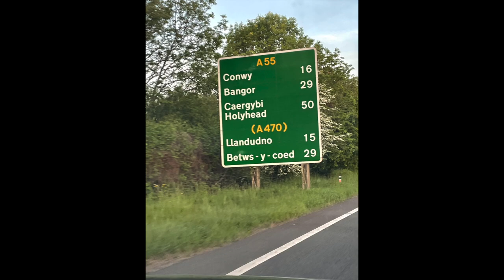24hr Mountain Wild Camping & Fly Fishing Llyn Bochlwyd Wild Brown Trout: Ogwen Angling & VCAC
Hi y’all!

Ok, much to say about my 24hr wild camp and fly fish to Llyn Bochlwyd, so I’ll have a go.

Firstly, I’m no expert climber, hiker, camper or fly fisher but like the vast majority of us… I make the effort and do my best, so please be kind with your comments.

I found virtually no examples of anyone doing a wild camp/fish to Bochlwyd so thought I’d record and register this excursion. Hope it is informative for some, entertaining for others and not so infuriating for the purists among us.

I’ve been wanting to wild camp and fish for a few seasons now and as a passionate trout fisherman (I only ever fish wee dry flies, as my friends at the Vale of Clwyd Angling Club will testify) I wanted to get up high in the mountains, on my own steam and self-sufficiency, and catch a few wee wild Welsh ‘brownies’ – as it turned out, I caught twelve on the day and most before midday, curiously.

I hadn’t underestimated my level of fitness… I was abundantly clear that I had become a 56yr old, unfit blob but understood that if I took my time and paced myself, with regular breaks… I should reach Llyn Bochlwyd in one piece and without the requirement of Heli lifting to Bangor Hospital (humour!). I was intending on visiting Fynnon Lloer but decided it was too far and high for my first wild camp/fish. I will confess the climb to Bochlwyd did knacker me out but probably because I was carrying a heavy rucksack with the following:

• Vango Ultralight tent (@1.3kg)
• Self-inflating mat
• Lightweight sleeping bag
• Carbon fly rod & reel
• Fishing waist pack
• Waist waders & wading boots
• Food
• 2ltrs water (I’ve no filter or purifying tabs)
• Garmin Oregon 400T
• Fly boxes
• Recording equipment
• Change of underwear & T-shirt (for the sweaty climb up)
• Stove & ancillaries
• Other stuff but all required & used

I reached the Llyn in about an hour (not bad given the extra weight in my pack, right! Right?). Chatted to some helpful guys (one form Blackpool and t’other from near Holywell) and set camp on the far end of Bochlwyd. Much marshy ground so took a while to find a suitable spot to pitch.

Saw a few rises (it’s now 8am) and on my second cast caught the most beautiful, dark brown backed, buttery yellow bellied wild mountain brown trout… akin to ours in Donegal on the West Coast of Ireland. This was the first of twelve all day, and curiously nine were landed before midday.

I tie small dry flies, mostly of a Greenwell’s Glory colouring; light olive/yellow/primrose bodies, fine gold rib, rarely ever a tail, furnace hackle… some on CDC, parachute or now with Wally Wings. All flies landed fish and none were a favourite. Plenty of insect life but mostly a very dark olive, which would explain the advice to use dark flies (though these would mainly be for wet, sub-surface flies). My hooks are all size #16 either Sprite or Competition barbless, or my favourite Partridge Dry Fly Supreme (these are barbed, so I tend to flatten the barb before tying or as I tie the hook onto my leader. On one occasion, I’d forgotten to check the barb on one hook but I removed it without much fuss and the fish was liberated pretty sharpish). My leader is 3.2lb Hardy. I use a 6ft furled leader produced by Loopy Leaders (I use the W4-6 with the shob and not the ring). My favourite rod is an 8’ #5 Hardy ‘The Trout Fisher hollow glass’ but as this is only in two sections, I opted for my Orvis Superfine Carbon 9’ #5 because it’s in 4 sections, is extremely lightweight and is full flex like a glass rod. Forgive me but I don’t like stiff, top flex rods. I’m a rubbish caster and these defy me. Reel is a Battenkill Disk with an Orvis Encounter (I think!?) WF#6F. Other kit (as many have asked!) is a new Orvis waist pack; just enough space for two fly boxes, spools of leader and tools for the day.

I retired early for the evening as, unlike on the rivers I frequent (the Dee, Clwyd, Elwy) there was very little surface activity that evening. I was expecting an explosion of life past 7pm… but no… only one fish! Thank heavens I started at 8am…

The night was blustery and I had (as always) a broken night’s sleep. But never fear… what a beautiful morning to wake up to… what scenery! It’s impossible to describe, adequately, the beauty of this region of the world… it HAS to be visited and sampled.

I shall make apologies for my mis-pronunciation of Welsh names; I do try and as a linguist, respect the fact that I should always try to say things properly. I love the language and names in my adopted country and actually love the challenge in pronunciation, even with my fading Belfast accent! (I did ramble a bit in French when I reached the lake… did you spot that?)

People to thank: Callum W for giving me the idea in the first place 🎣. Morgan for simple, constructive advice... which proved wholly useful 👌. Lisa for being both supportive and concerned about my welfare😉